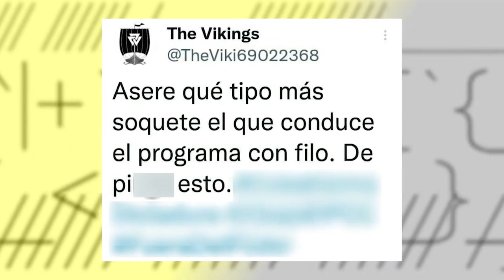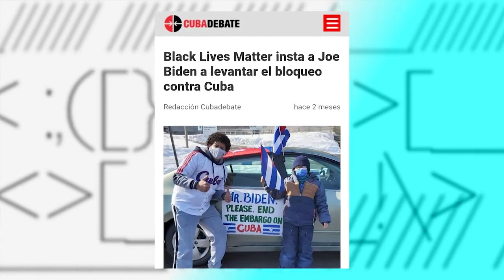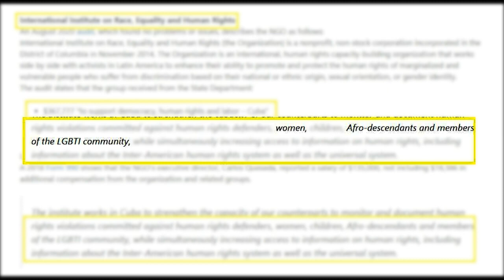CON FILO | ¿DISCRIMINACIÓN en CUBA? ¿POR QUÉ intentan SECUESTRAR las CAUSAS SOCIALES?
La Cuba que intentan mostrar en las redes sociales es una Cuba donde las minorías son oprimidas, donde pulula el racismo, la violencia de género y la homofobia, donde el Estado criminal discrimina sin que haya atisbo alguno de derecho.

Este sistemático intento por secuestrar causas sociales, no solo nace del altruismo o de una aversión auténtica contra el proyecto socialista. Se ha probado, una y otra vez, que existen fondos destinados a financiar este tipo de “proyectos”. ¿Cuál es la coherencia entre la supuesta lucha por los derechos en Cuba y la alianza con personajes que encarnan la injerencia, el coloniaje, la discriminación?

Por supuesto que en nuestro país sigue existiendo machismo, racismo, homofobia…de los que debemos irnos desprendiendo. Y sobre todo: que no nos roben las banderas de esas luchas.

Nos vemos esta noche, ConFilo para mostrar con todos sus matices las noticias, los hechos, las matrices de opinión sobre la realidad cubana.